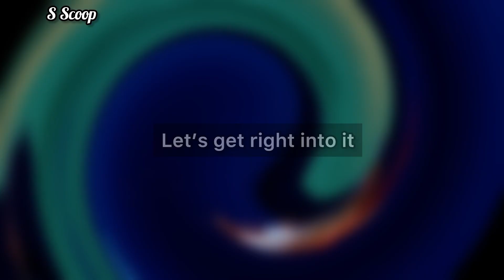Official Travelling Spirit Hint - Ts Predictions